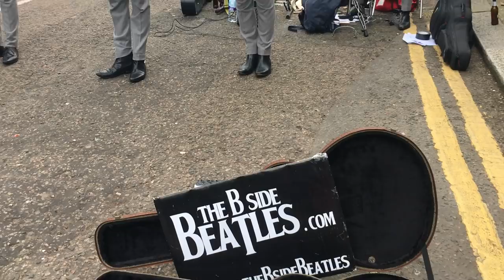Buskers playing Help (The Beatles) in Hackney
Artist: The B Side Beatles